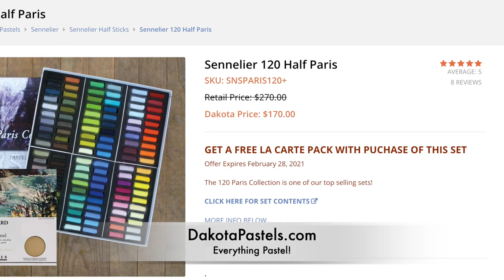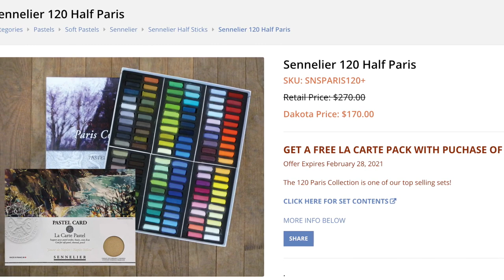How To Paint Impressionistic Roses / Best Surface for Watercolor and Pastel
Learn how to paint impressionistic Roses in this Tutorial as I share what I believe is the BEST Surface for Watercolor and Pastel.  OH... and HAPPY VALENTINE'S DAY!

"How do I loosen up?" Is probably one of the most common questions I get on this channel and I find that beginning with a loose and impressionistic watercolor underpainting is a great way to do just that.  So enjoy as I share my favorite surface for combining these two mediums for a painterly and impressionistic end result.

▽ My Etsy Shop 👇

▽ Monet Cafe' Artists Bracelets (from Etsy Store)👇